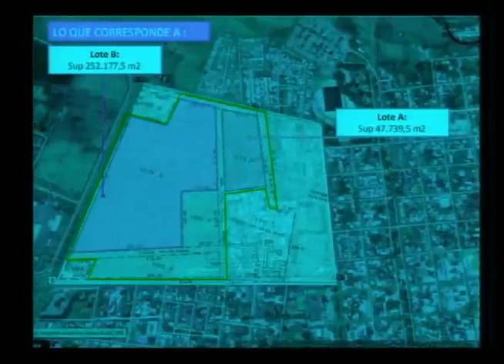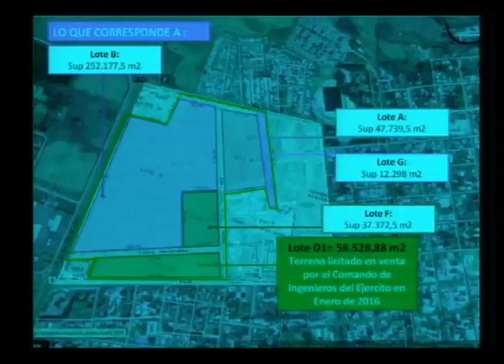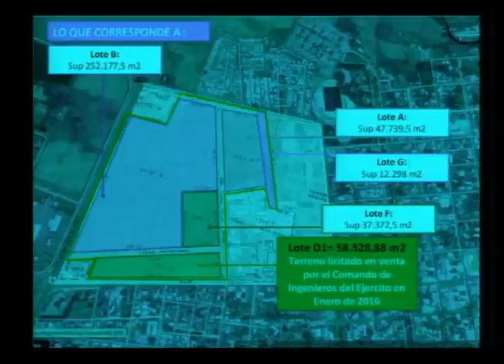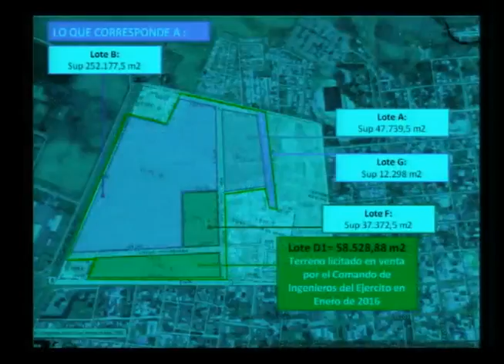Comisión Investigadora Bienes del Ejército / 30 08 2016